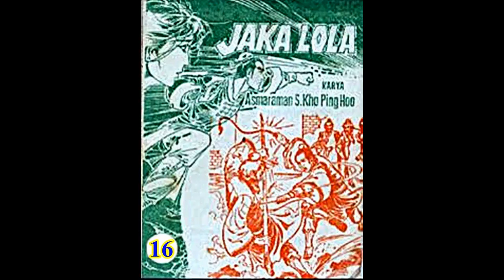Seri Cerita Silat JAKA LOLA JILID 16